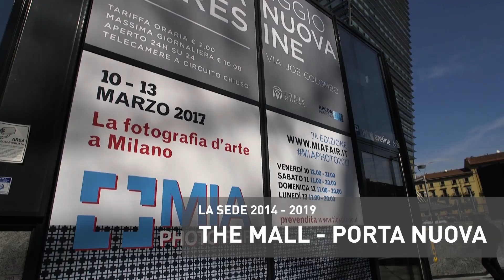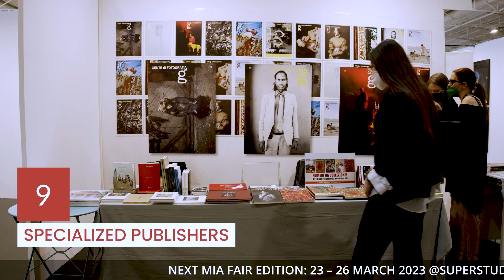MIA Fair 23 - 26 marzo 2023 @ SUPERSTUDIO MAXI Milano